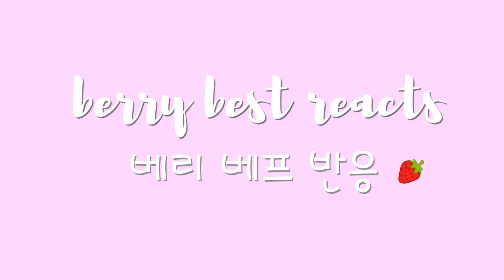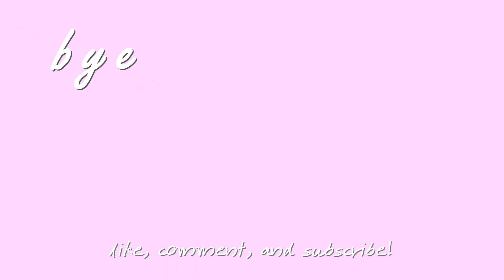[KOR] So...We Need to Talk | Berry Best Channel Updates | 베리베프 업데이트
한글 자막 나왔어요~
Hi friends! Thanks so much for all the love and support you have given us - we truly appreciate it all and send it back 10x! As we head into the fall, there are some changes coming to the channel that we want you all to be aware of:

Our schedule will be changing starting Monday 8/30/21! The changes are as follows:
              - We will only be doing 1 scheduled video per week on Fridays. This will be our current series.
              - Every Sunday we will announce which comebacks and/or requests we will be doing that week through community posts, Twitter, and Instagram.

Thank you for understanding and we look forward to making more content for y'all in the future! Much love